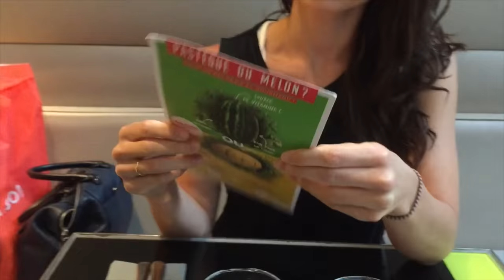JE SQUAT CHEZ NIKE !!!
Dans cette journée dans ma peau, je vous embarque squatter chez nike !
Jusqu'à -25% sur MyProtein "SUPERSISSY"

♡ PERISCOPE @sissymua

Si toi aussi tu es chiant ou chiante au resto écris CHIEUR(SE) !